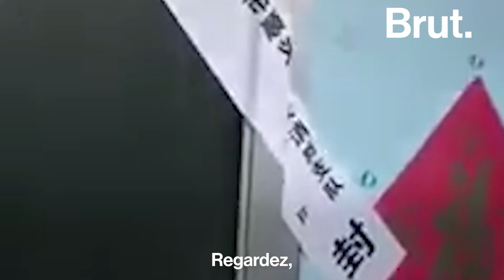Des milliers de migrants chassés de leur logement à Pékin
"Avant c'était 'bienvenue à Pékin', maintenant c'est 'Pékin vous déteste'".

Sous des températures glaciales, des milliers de migrants chinois ont été chassés de leur logement à Pékin.